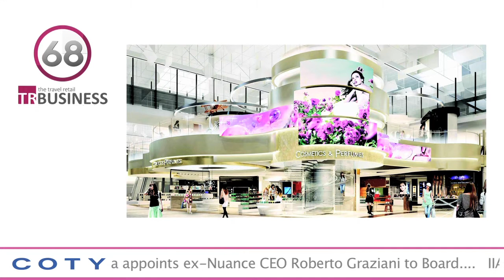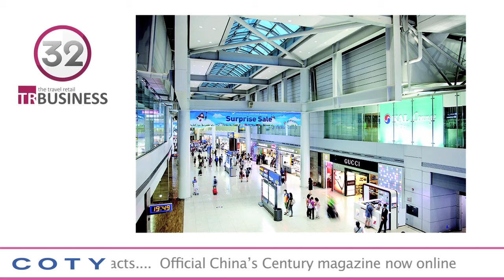The TRBusiness 90 Second News Update - 25 March 2015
Shilla appoints ex-Nuance CEO Roberto Graziani to Board
Following hot on the heels of Hotel Shilla’s move to take a 44% stake in inflight concessionaire DFASS, the Korean travel retailer has appointed ex-CEO of Nuance, Roberto Graziani to its Board – and made him Vice Chairman of the newly-created joint venture with DFASS…read more…

Hotel Shilla agrees to pay $104.8m for 44% DFASS Inflight stake
South Korea’s second largest travel retailer, Hotel Shilla, has agreed to buy a 44% stake in US-based inflight duty free retailer, DFASS Group for $104.8m as part of a broad strategic partnership to enable it to become a global leader in the DF&TR channel. Shilla has also confirmed it has a future call option to acquire a majority holding in DFASS, according to Hotel Shilla’s investment department…read more…

IIAC awards three new SME duty free contracts
Incheon International Airport Corporation (IIAC) has today announced the results of its second round of tenders for four duty free concessions (DF9, DF10, DF11 and DF12) reserved for small and medium enterprises (SMEs)…read more…

Official China’s Century magazine now online
For all those who did not attend this year’s excellent China’s Century Conference in Shanghai, the official TFWA CCC magazine is now available to read online via TRBusiness.com...read more…